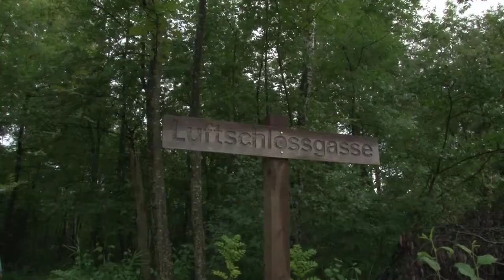Beruf zwischen Natur und Technik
Natur pur - und trotzdem ein sicherer Flugbetrieb. Das ist das Ziel der Sektion Grünfläche auf dem Flughafen Zürich. Keine einfache Aufgabe für den Leiter dieser Abteilung, muss er doch die verschiedensten Interessen unter einen Hut bringen. Kraft für diese Aufgabe holen sich er und seine 21 Mitarbeiter in der unberührten Natur im Naturschutzgebiet.